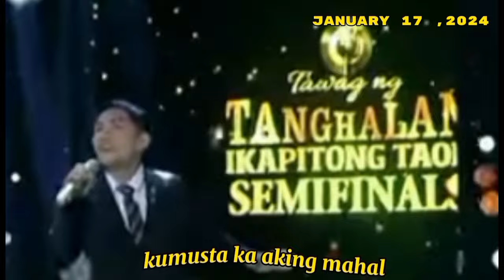January 17, 2024/vensor domasig/napahangga at napaiyak,napangiti,nwpakilig,ang mga hurado?/TNT-S7